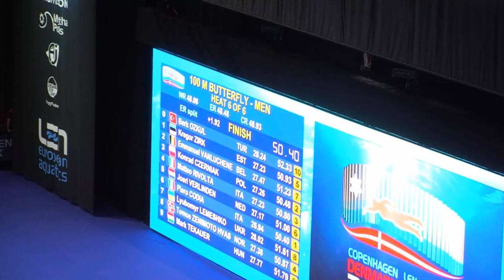EC Copenaghen 2017 - heats 100 fly Piero Codia (lane 6)